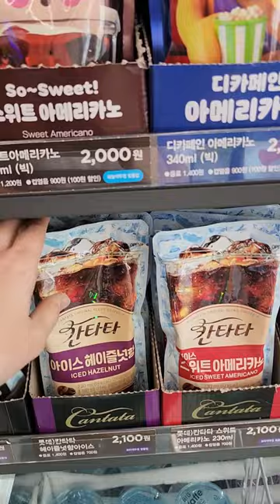Hamburger 🍔 + boiled eggs? eating snack at korean convenience store 😋